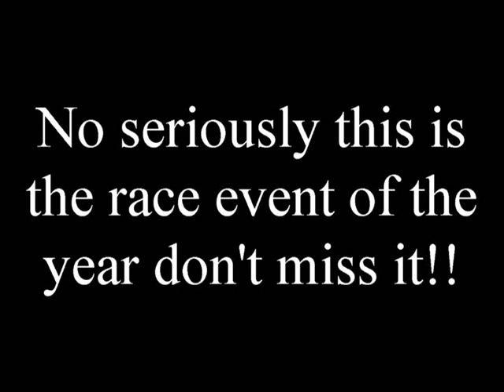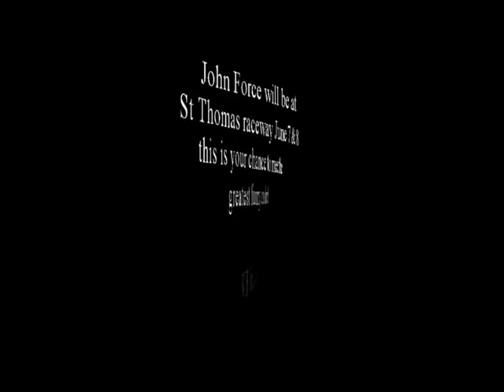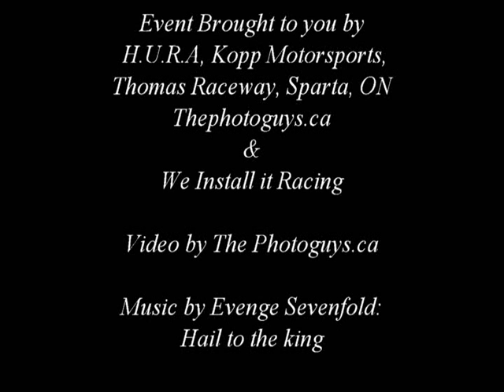John Force St Thomas Raceway park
John Force Roadshow June 7th and 8th 2014